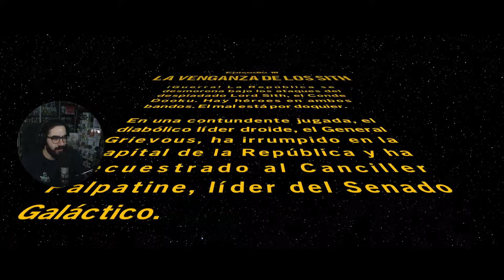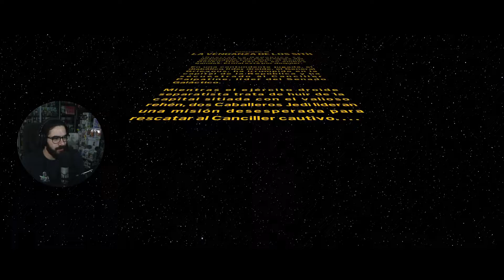La Venganza de los Sith Episodio #3 | Lego Star Wars : The Skywalker Saga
La trama describe una época en la que los Caballeros Jedi se han esparcido por toda la galaxia, dirigiendo un ejército clon masivo para enfrentar a los Separatistas Galácticos, tres años después del inicio de las Guerras Clon. El Canciller Palpatine fue secuestrado y el Maestro Jedi Obi-Wan Kenobi, acompañado de su aprendiz Anakin Skywalker, es enviado a rescatarlo en una misión, donde también debe eliminar a los Líderes Separatistas, el Conde Dooku y el General Grievous, para concluir el conflicto galáctico. Después de ser rescatado, el Canciller fortalece su amistad con Anakin, para poder convencerlo de que existen mayores beneficios en el Lado Oscuro de la Fuerza, que del Lado Luminoso. La Orden Jedi empieza a sospechar de la amistad entre el Canciller y Anakin, por lo que intenta averiguar los verdaderos objetivos de Palpatine. Cuando el Canciller se descubre, repentinamente, como el siniestro Lord Sith Darth Sidious, los destinos de la Orden Jedi y de la República Galáctica se encuentran expuestos ante un inminente peligro

El video esta extraido de un directo de Twitch.